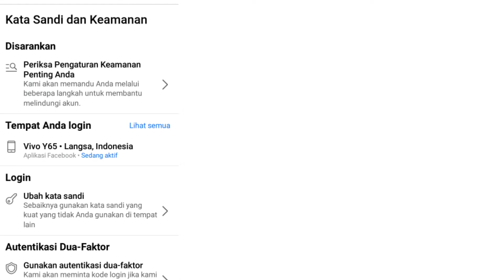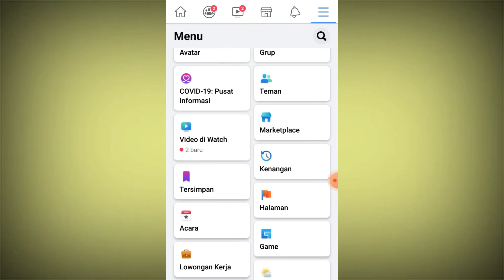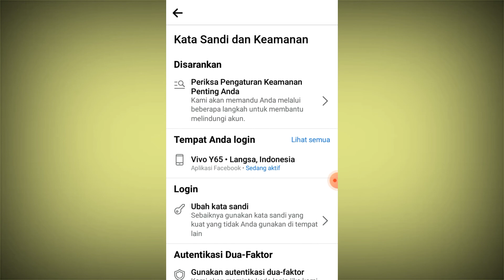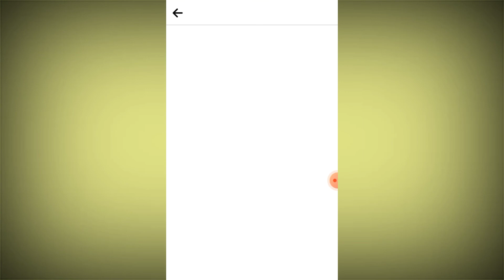Cara melihat aktivitas login facebook terbaru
Tutorial tentang Cara melihat aktivitas login facebook terbaru